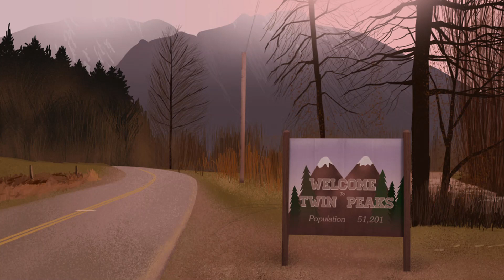Makebo - Unknown Beauty (Original Mix) [Twin Peaks Theme Edit]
My only intentions are to disPlay & travel through the MASSIVE and outstanding variety of HOUSE MUSIC, showing my support and appreciation for the Artists who produced it.
Respect !!!